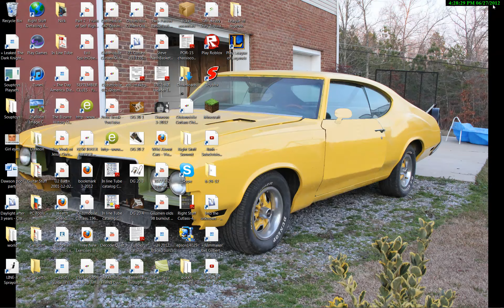PROOF THAT HEROBRINE IS REAL,NO LIE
THIS IS PROOF THAT HEROBRINE IS REAL. now tell me do you think notch is doing this to get us all OMGing? maybe, or is herobrine a glutch in the game that he cant get rid of? put your guess in the comments. like comment subscribe it would help my channel. sub 2 me i sub 2 u